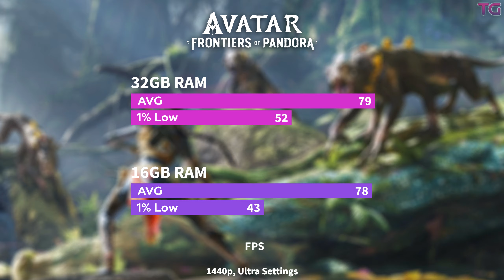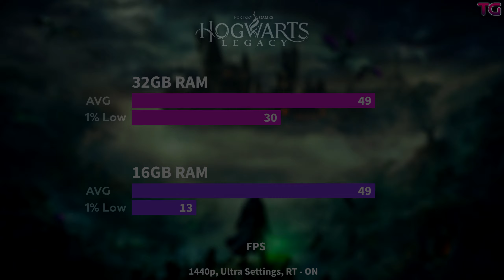16GB RAM vs 32GB RAM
RAM DDR5 16GB vs 32GB - Test in 10 Games | 1440p

Ad - 0:00
Games :
Alan Wake 2 - 0:06
Avatar Frontiers of Pandora - 1:05
CoD Warzone - 2:10
Cyberpunk 2077 Phantom Liberty - 3:16
Hogwarts Legacy - 4:25
Assassin's Creed Mirage - 5:30
Forza Horizon 5 - 6:50
Resident Evil 4  - 8:15
Starfield - 9:20
The Last of Us Part I - 10:28

System:
Windows 11